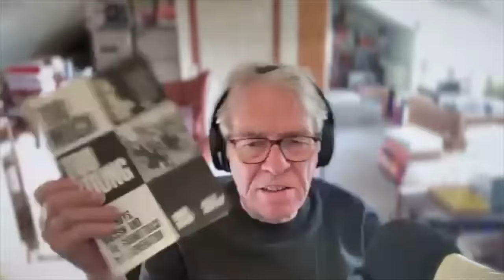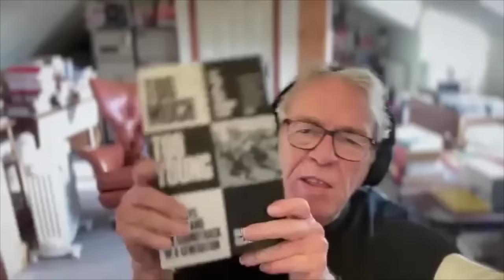The 2-Tone story - Daniel Rachel remembers the school playground “turning black and white”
As if by some magical alignment of the planets, the  Specials, Madness and the Beat were all listening to the same music and developing the same look at precisely the same time, though completely unaware of each other. And when they started releasing records, the 10 year-old Daniel Rachel was transfixed. What happen next is recorded in his hectic and engrossing book, Too Much Too Young: the 2-Tone Records Story, the huge characters, the daily dramas, “the dance sensation that’s sweeping the nation”, a period whose white heat really only lasted 18 months but had a massive cultural impact at the time (indeed its crucible, Coventry, now has a 2-Tone Village!). And the movement’s main architect, Jerry Dammers, was a middle-class, ex-hippie art student raised in the church. All sorts of points come up in this engaging pod, among them …

… the pivotal meeting between Suggs and Dammers at the Hope & Anchor.

… the significance of Walt Jabsco and the 2-Tone merchandise – “when the rag trade gets hold of you, you’re made”.

… the crossover between violence at gigs and football matches in the late ‘70s and the right-wing factions that attached themselves to Madness.

… how the music press adored 2-Tone then brutally turned the tables.

… Rico, Saxa and the revolutionary twin-generational line-ups of the Specials and the Beat.

.… why the Bodysnatchers only lasted 11 months.

… why 2-Tone failed in America until the Dance Craze movie arrived.

… how each member of the Specials thought they were in a different band.

… why there were so many “2-Tone casualties”.

… and the brief window between punk and electronic pop that helped 2-Tone take off.

Tickets for Word In Your Ear live at 21 Soho on November 27th